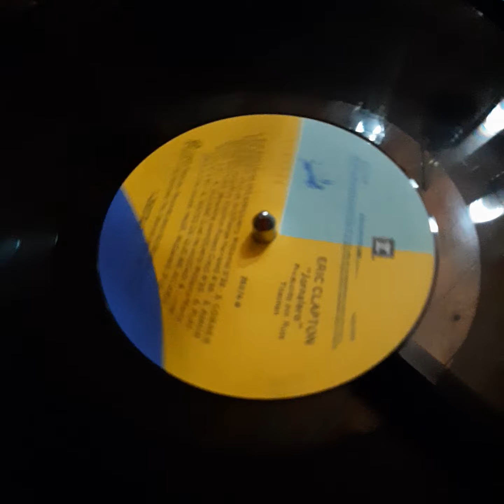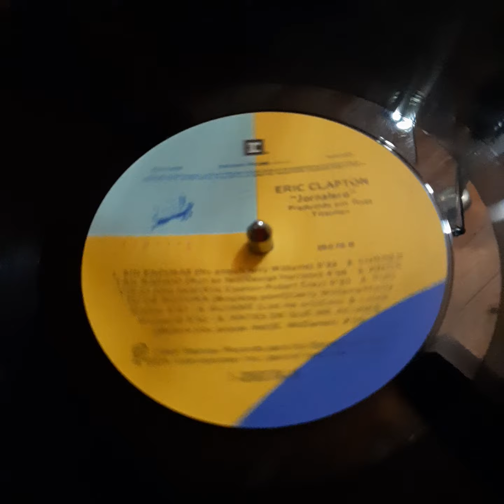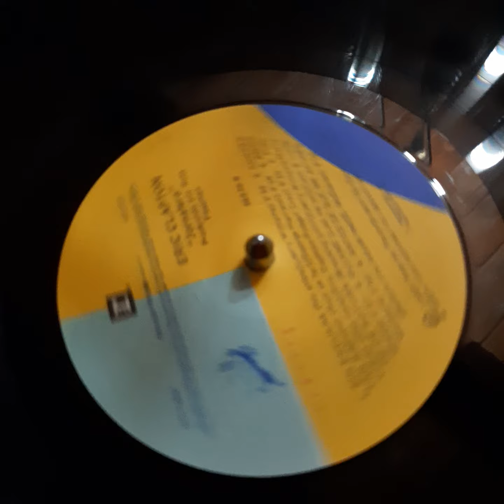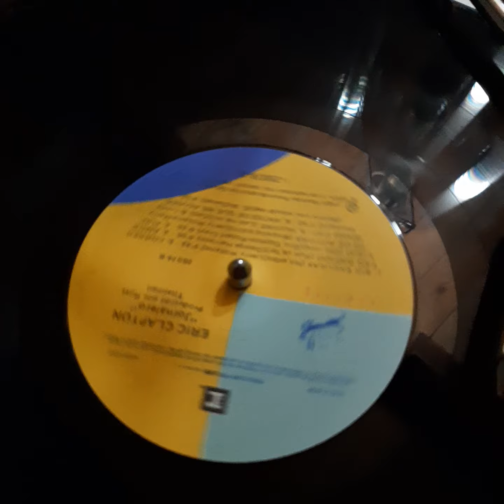Vinilo eric clapton jornalero si3 Disqueria Manoenpez